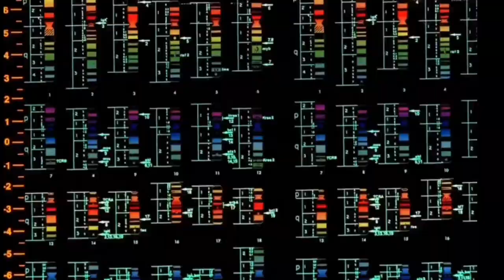Evangelion 25th Anniversary AMV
On this day, 25 years ago Neon Genesis Evangelion premiered in Tokyo TV and since has changed the entire medium of animation and the lives of those who watched it.